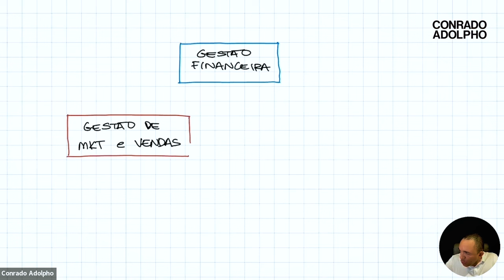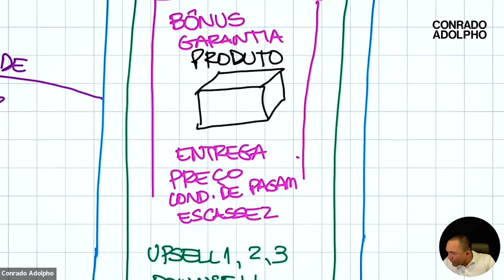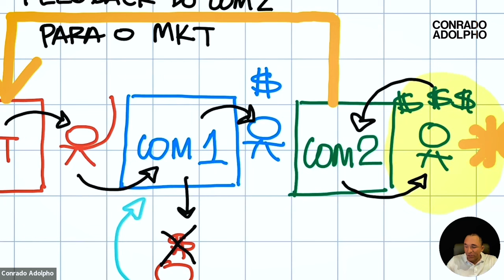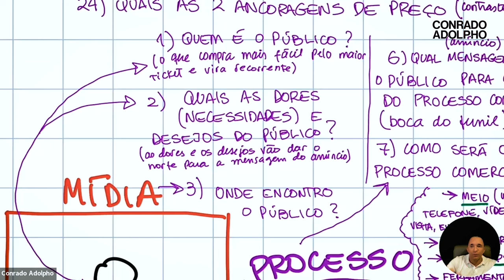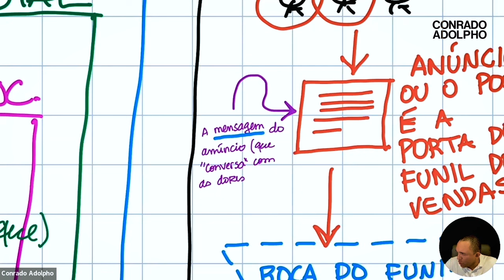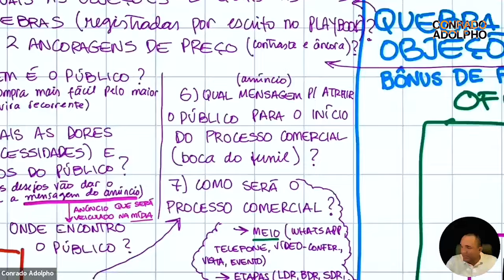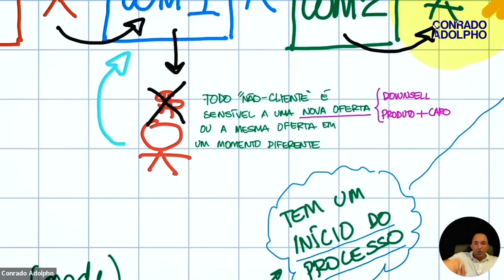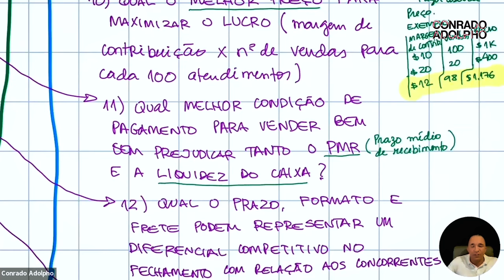DESENVOLVENDO A VISÃO HOLÍSTICA DO DONO DE UMA GRANDE EMPRESA | Ensinamentos Exclusivos #016